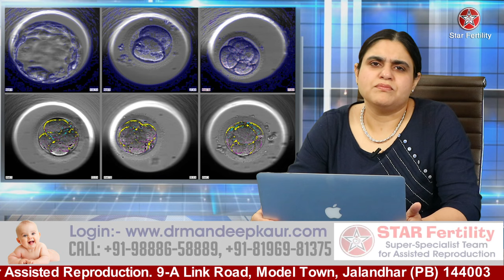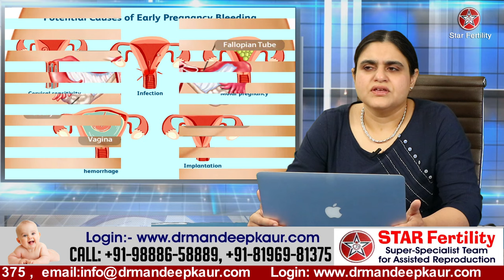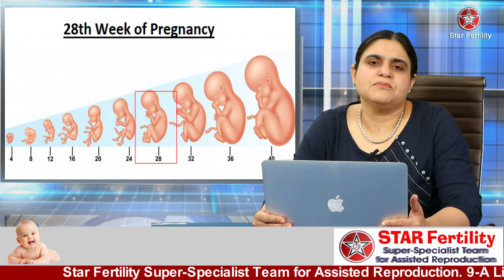IVF twins pregnancy, judwa bacche kese the hai, With IVF, टेस्ट टियूब बेबी जुड़वा बच्चे,Two children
This is a video about twin pregnancy (getting 2 babies in one pregnancy) with IVF (Test Tube Baby).
यह विडीओ टेस्ट टियूब बेबी (आईवीएफ़) से जुड़वा बच्चे (दो बच्चे) होने के बारे में बनाया गया है।

265, Lajpat Nagar, Guru Nanak Mission Chowk,

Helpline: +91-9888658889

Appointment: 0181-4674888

Adenomyosis – Uterus becomes bulky and enlarged. Mostly it is suppressed with medicines but sometimes very large uterus needs surgery.

# infertility, ivf center, test tube baby, how to get test tube baby, ivf process, test tube process, disadvantages of ivf, ivf cost, test tube baby cost, iui, jalandhar, punjab, india, amritsar, chandigarh, ludhiana,